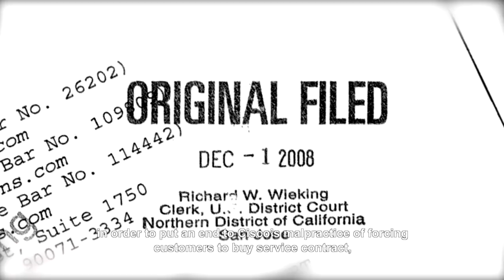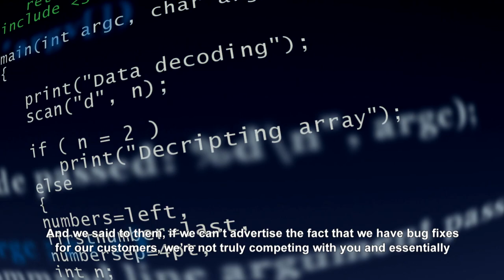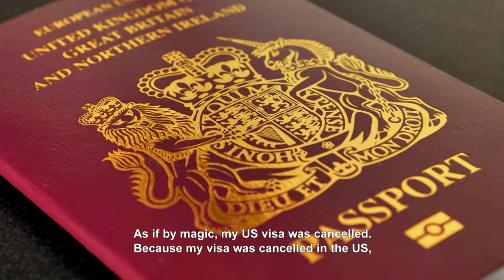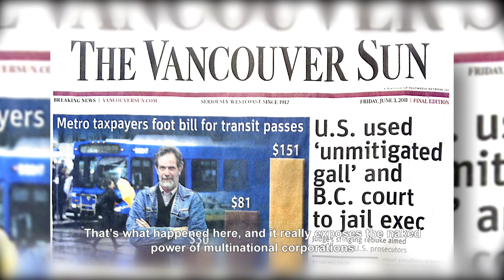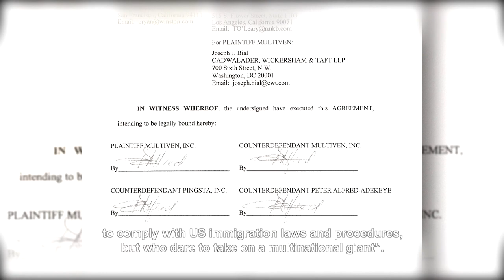Multiven vs. Cisco - English Subtitles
Multiven CEO, Peter Alfred-Adekeye, discussing the Cisco antitrust lawsuit that freed the Internet